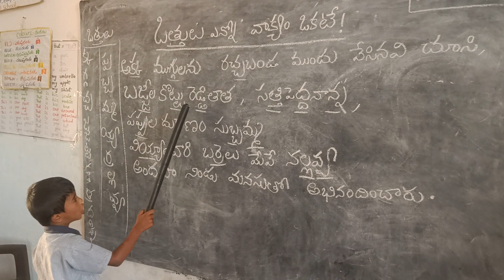వాక్యం ఒక్కటే-ఒత్తులు ఎన్నో!Reading telugu sentence